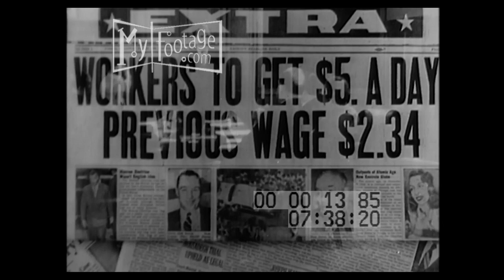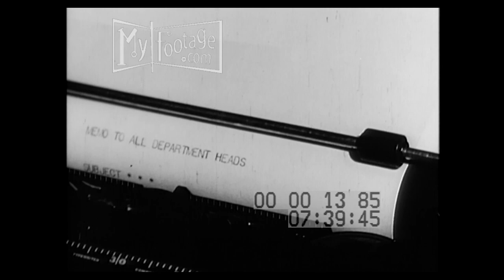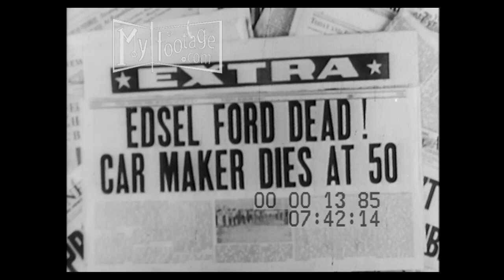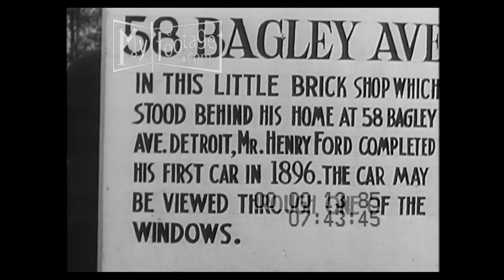The Mark of a Man: Henry Ford (1952)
Time: 1947, 1914, 1915, 1921, 1936, 1939, 1943,

Setting: Midwest United States, Highways, farms, Detroit, automobile assembly line, Wall St., White House,

People: Henry Ford, Thomas Edison, Barney Oldfield, Herbert Hoover, John Burroughs, Orville Wright, Edsel Ford, Al Smith, Fiorello Laguardia,

Objects: quadracycle, racing car, Ford 999, Ford Model T, crank handle, Motorcycle,

Subjects: Henry Ford Death, Automobiles, cars, inventing the car, Ford Motor Car, early automobiles, 1910s traffic, Life oF Henry Ford, World War II, Funeral of Edsel Ford,